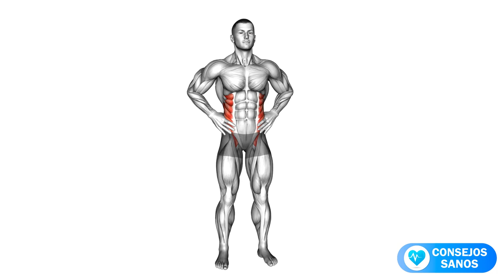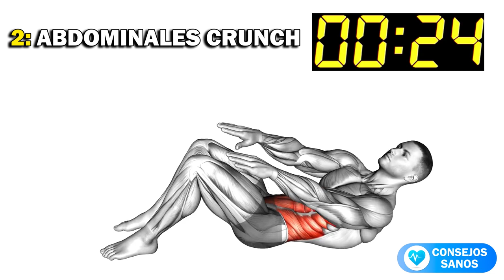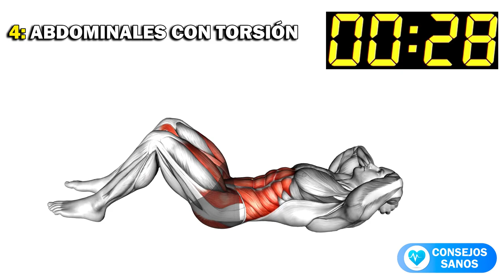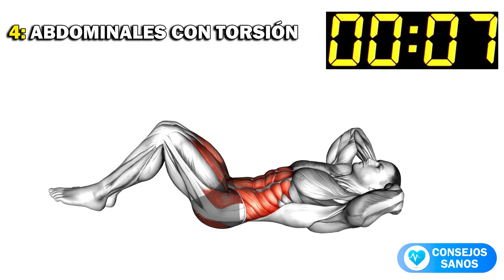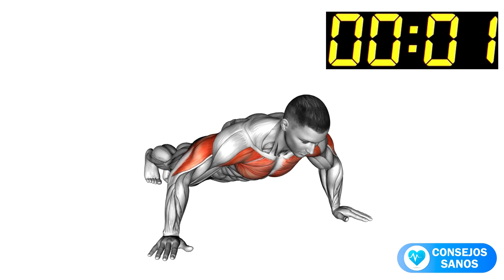✅ Entrenamiento Abdominal De 5 Minutos Con Corte En V Para Oblicuos Marcados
#1 Giro acostado
El giro oblicuo acostado con la rodilla doblada es un ejercicio de aislamiento que desarrolla músculos y fuerza en los oblicuos que se encuentran a ambos lados del recto abdominal (abdominales). Estos músculos nos ayudan a rotar y doblar el torso, por lo que es importante que tengamos suficiente fuerza central para realizar estos movimientos.

#2 Abdominales Crunch
Fortalece tu recto abdominal. La contracción inversa trabaja principalmente su recto abdominal (su "paquete de seis").
• Quita la tensión de tu cuello.
• Menos estresante para la espalda que los abdominales.
• Se dirige a otros músculos centrales.
• Fácil de configurar.

#3 Giro sentado (brazo recto)
•Este giro espinal suave abre las caderas y estira el pecho, los hombros, la parte superior e inferior de la espalda. Es una pose fantástica para aliviar el dolor en el cuello y la parte superior de la espalda. Además puedes hacerlo todos los días.

#4 Abdominales con torsión de aire:
Los abdominales en bicicleta aérea son un ejercicio central que trabaja todos los músculos abdominales, incluso los abdominales laterales . Fortalecer los abdominales es crucial para mantener una espalda baja estable, especialmente con tareas de levantamiento. Los abdominales laterales se llaman oblicuos y crean una cintura lateral tonificada.

#5 Estiramiento Cruz de Hierro
Alarga la columna y estira los lados de las caderas. Esto es especialmente bueno para los atletas y corredores que pueden experimentar rigidez en la cadera o cualquiera que tenga problemas con el dolor de espalda baja, ya que este movimiento giratorio de estiramiento puede aliviar la presión de la espalda baja.

#6 Las flexiones anchas
Las flexiones anchas ofrecen un entrenamiento desafiante para la parte superior del cuerpo que se enfoca en los músculos del pecho, los hombros y la parte superior de los brazos . Esta variación de flexión de brazos también puede ayudar a desarrollar la fuerza de su núcleo y también puede ayudar a proteger su espalda.

#7 Estiramiento de pectorales traseros. Este estiramiento es genial para hacer al final de cada ejercicio
Mejora la postura y la flexibilidad.
Aumentar el rango de movimiento